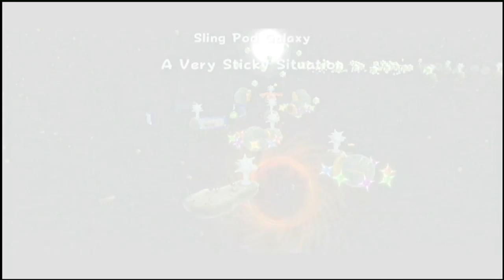Let's Play Super Luigi Galaxy Part 9 Sticky Faal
Lekker blijven plakken